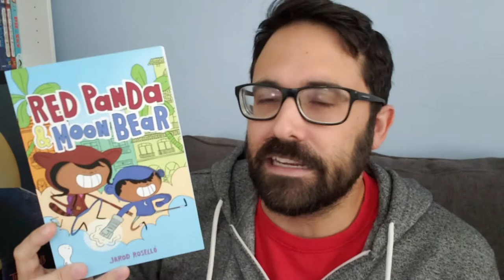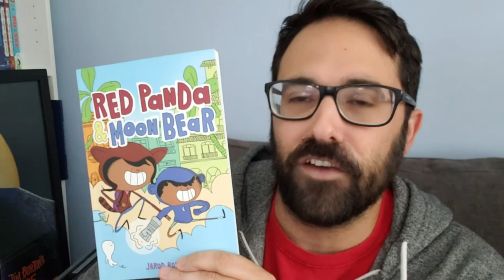2021 -2022, Author Jarod Roselló Book Talks His Graphic Novel "Red Panda & Moon Bear"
Author/Creator Jarod Roselló tells us about his graphic novel "Red Panda & Moon Bear," one of the 2021-22 Global Reading Challenge titles.